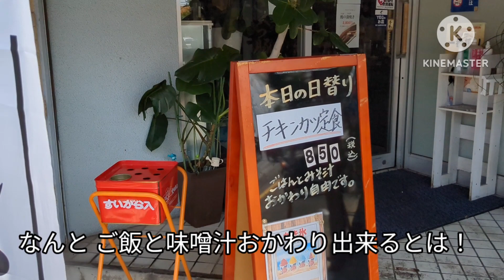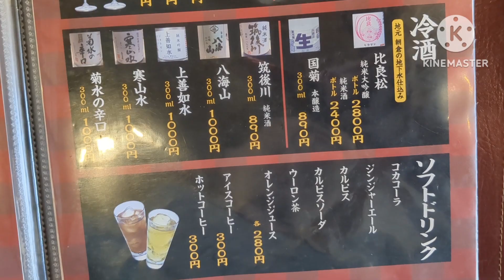大衆食堂 三福【福岡県朝倉市】〜精肉店直営の食堂〜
精肉店直営の食堂です。
日替わり定食のボリュームなかなかです！
定食メニュー多くて迷いますね。